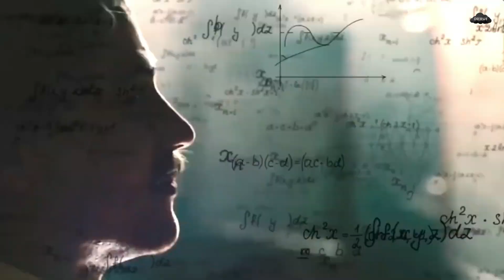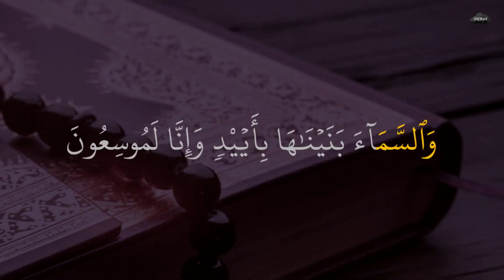Mystery of Quasars: What We Know So Far | কোয়েসার কত দুরে?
মেঘাচলের আজকের ইপিসোডটি হলো Mystery of Quasars: What We Know So Far | কোয়েসার কত দুরে? পৃথিবীর সবচেয়ে কাছের কোয়েসার হলো MRL 231 যা পৃথিবী থেকে প্রায় ৬ কোটি আলোকবর্ষ দুরে। আশা করি ইপিসোডটি আপনাদের ভালো লাগবে।

Anti-Piracy Warning:
This content is copyrighted to Meghachol. Legal action will be taken against those who violate the copyright of the following material presented.